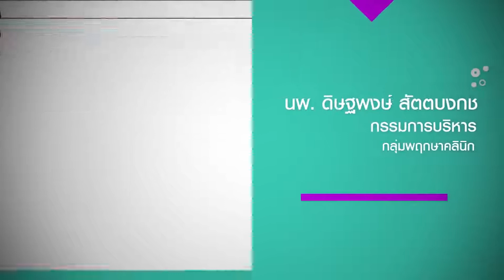Loop Pruksa 06 02 13 for youtube